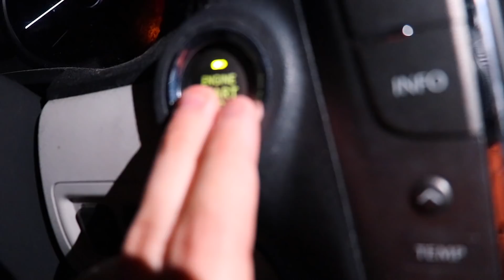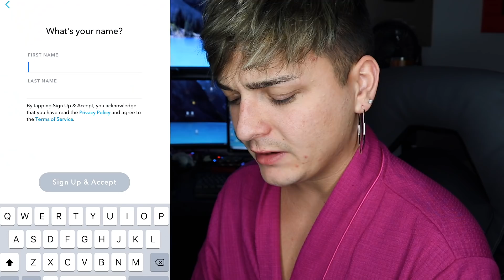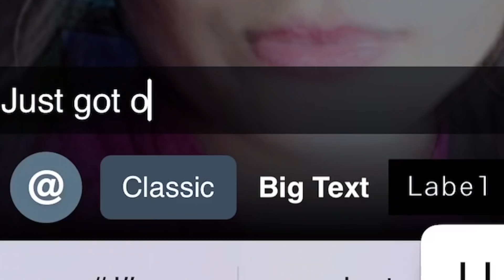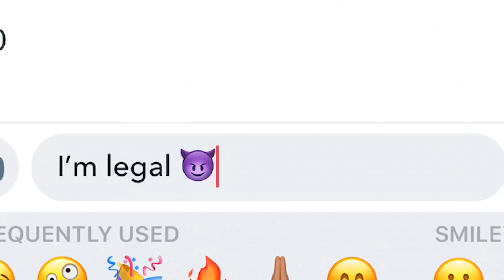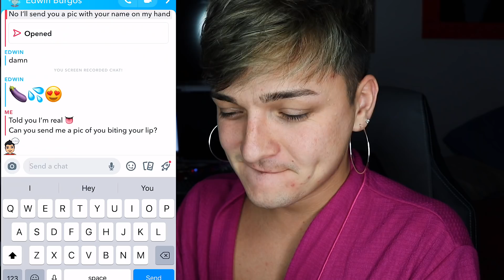Catfishing My BESTFRIEND Using The Snapchat GIRL Filter..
Follow the inventor on Instagram @BangEnergy.CEO EnergyDrink Ad

i catfished my bestfriend using the snapchat filter on snapchat.
 catfishing my boyfriend catfishing my boyfriend to see if he would cheat cheating prank